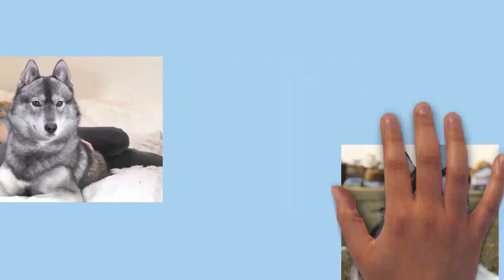Draw My Life Siberian Husky mp4